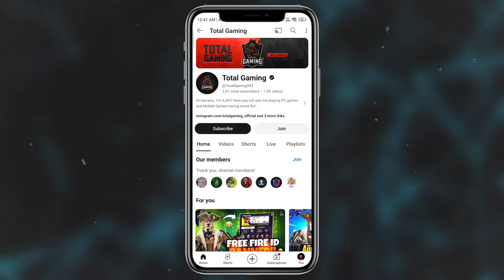AJJUBHAI REAL FACE REVEAL 😵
AJJUBHAI REAL FACE REVEAL | TOTAL GAMING FACE REVEAL FAKE | REAL FACE AJJUBHAI

Your Queries 👇
total gaming face reveal
total gaming

Arindam Ghosh
From - West Bengal (India)